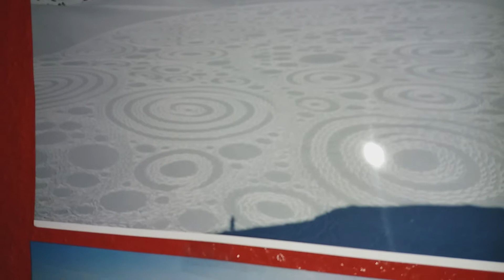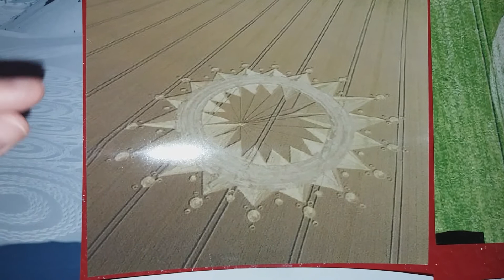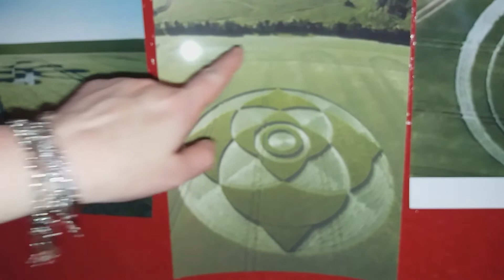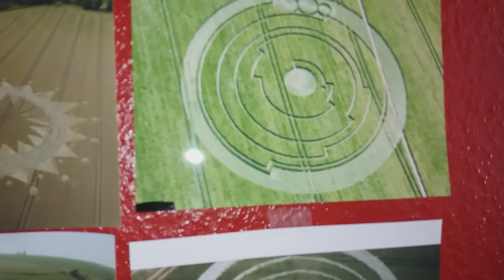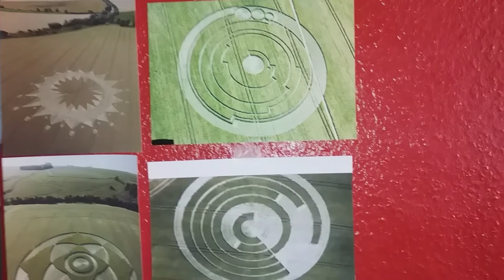Kornkreise anders erklärt Teil 20